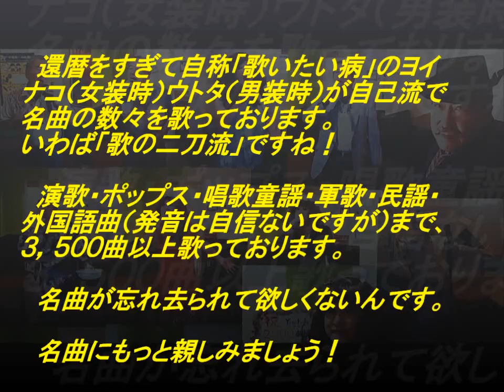表題付LuckyChanceをもう一度歌詞付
C-C-Bさんの名曲『Lucky Chanceをもう一度』を歌って歌詞も付けてみました。